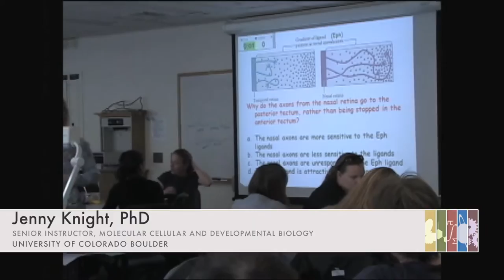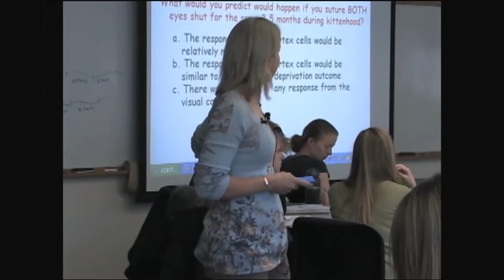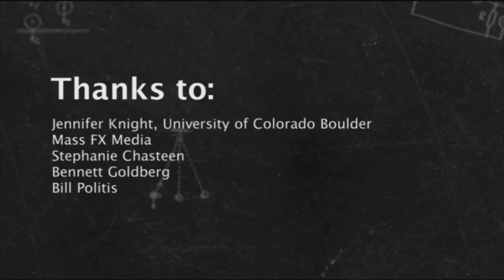Jenny Knight's Biology Class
This video is an example of how peer instruction works in Dr. Jenny Knitght’s biology classroom.